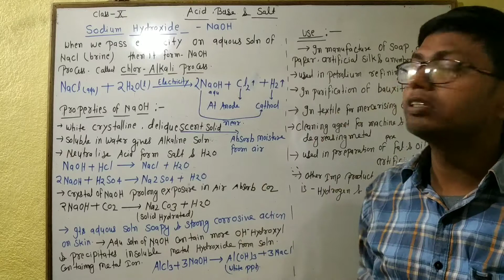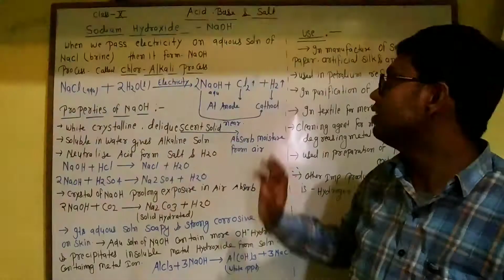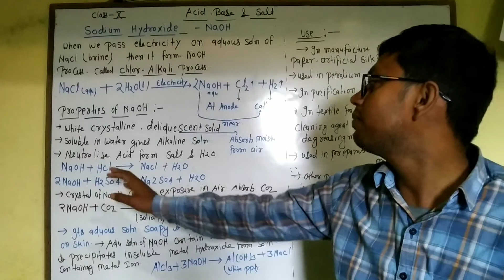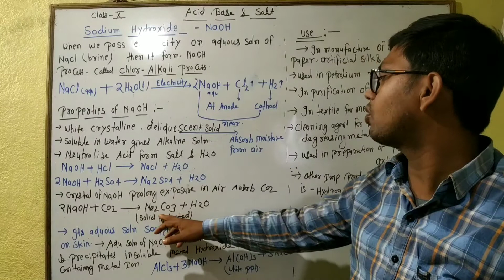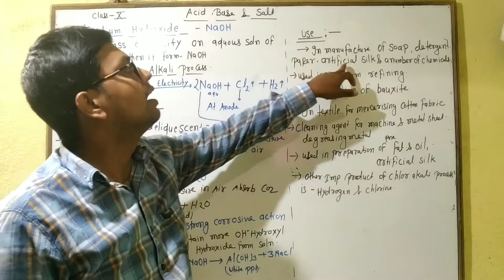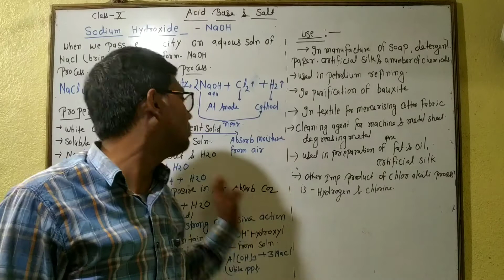Chlor -Alkali process Sodium Hydroxide NaOH preparation Properties & Use Acid Base Salt Class-10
sodium hydroxide  preparation use and property what is chlor alkali process how can we prepare sodium hydroxide class- 10
banty for biology